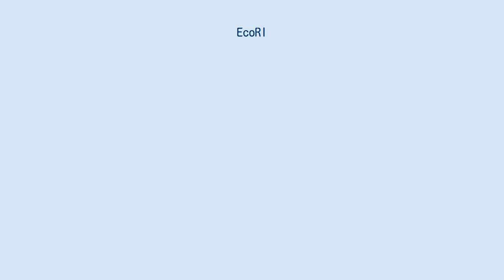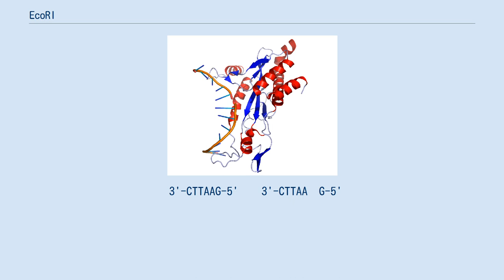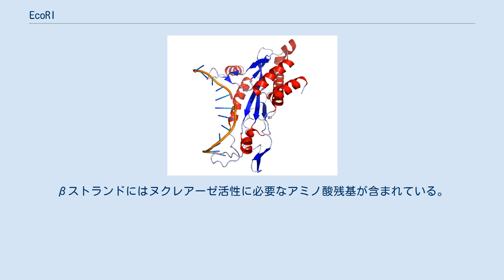EcoRI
EcoRIの構造 EcoRI（えこあーるわん）は、II型の制限酵素の一種で、制限酵素としては最も代表的なものである。
 1972年、カリフォルニア大学のハーバート・ボイヤーの研究室で大腸菌から単離された。
大腸菌（Escherichia coli）のRY13株から見つかった1番目の制限酵素ということで、「EcoRI」と命名された。
 1986年、制限酵素として初めて結晶構造が報告された。
 EcoRIはIIP型に分類される制限酵素であり、DNA中の　5'-GAATTC-3'　というパリンドロームになっている6塩基配列を認識し、GとAの間に切れ目を入れ、切り口に付着末端を作り出す。
この時、酵素との結合部でDNAを直角に屈曲させることが分かっている。
なお、大腸菌自身の遺伝子は、この配列の部分がメチル化されているため、切断される心配はない。
 EcoRIの切断パターン  切断前の配列   　　　切断後の配列
 5'-GAATTC-3'    5'-G　AATTC-3'
 3'-CTTAAG-5'    3'-CTTAA　G-5'
 他の多くの制限酵素と同様に活性部位にPD...D/ExKモチーフを持つ。
 約31kDaのサブユニットがホモ2量体を形成し、α/β構造である球状ドメインでDNAと結合する。
 球状ドメインから飛び出しているループ領域はDNAを包むように結合し、認識配列の外のDNA骨格と結合する。
この結合が、認識配列近傍のDNA配列がEcoRIの活性に影響を与えている原因であると考えられている。
 それぞれのサブユニットの2つのαヘリックスは4ヘリックスバンドルを構成し、DNAの主溝に入り込み結合する。
βストランドにはヌクレアーゼ活性に必要なアミノ酸残基が含まれている。
^ Dubey, R. C. (2014). Advanced Biotechnology. S. Chand Publishing. p. 259. ISBN 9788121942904 ^ a b c Alfred Pingoud; Geoffrey G. Wilson; Wolfgang Wende (2014). “Type II restriction endonucleases—a historical perspective and more”. Nucleic Acids Research 42 (12): 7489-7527.